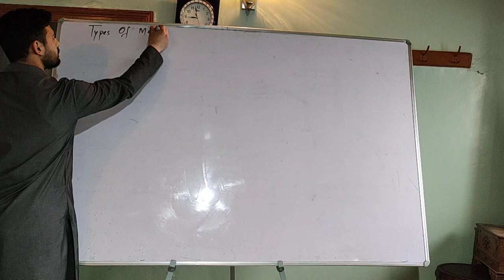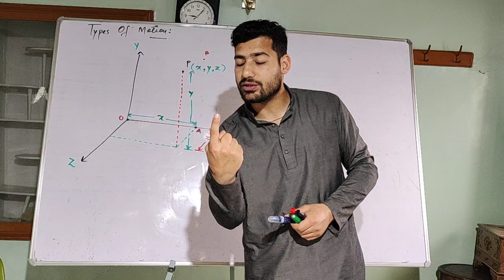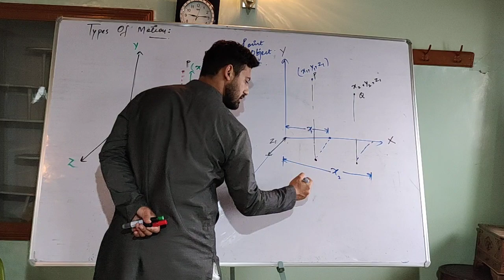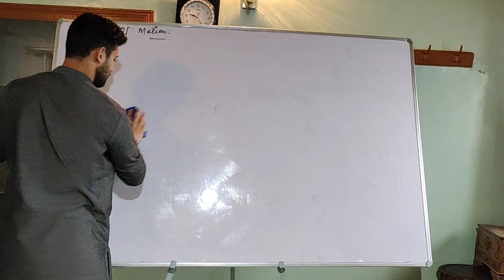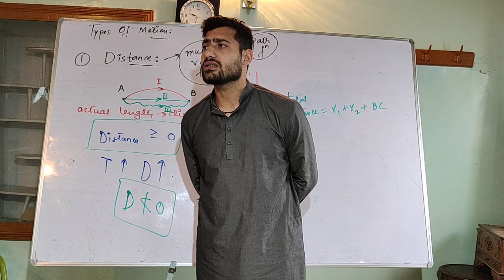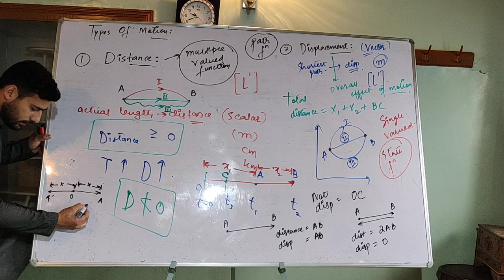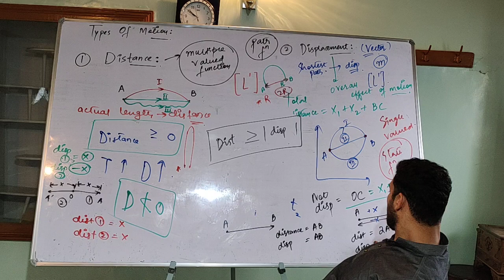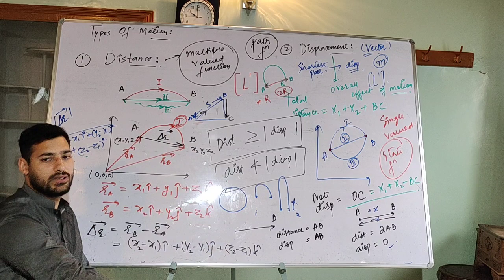Kinematics| Motion In A straight line| Parameters Distance Displacement| L-2